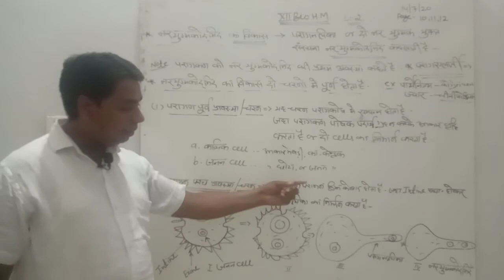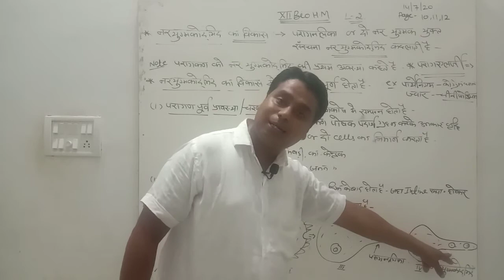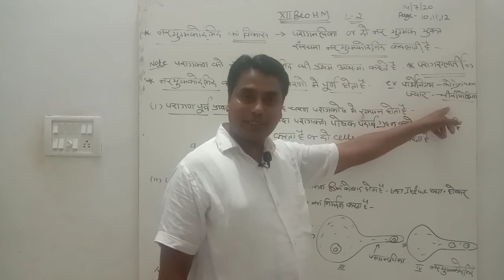Development of male Gametophyte